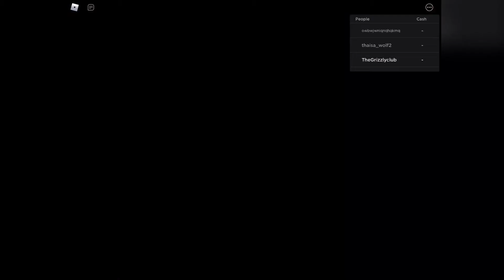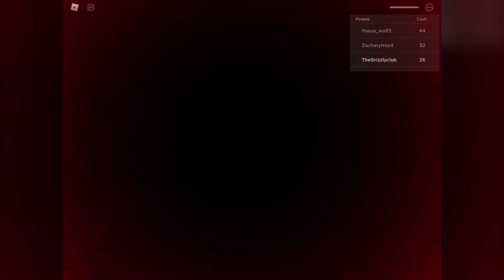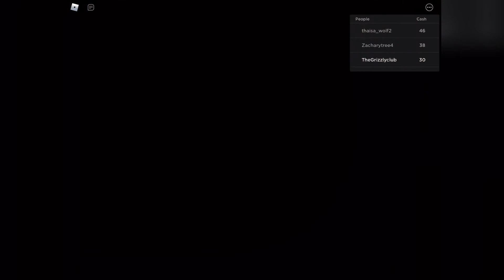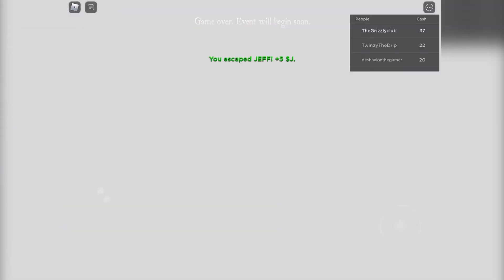Let’s Play Roblox: Jeff (Walkthrough/Gameplay IOS)